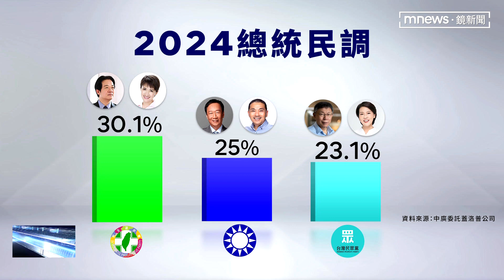可能嗎？趙少康喊藍白合一頭熱 跨黨站台黨紀處分｜鏡新聞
中廣委託蓋洛普公司今日（6/21）公布最新總統民調，國民黨侯友宜支持度只有17%，而且離「換柱防線」更近，排名老三，中廣董事長趙少康高喊藍白不合，選舉不會贏。不過光是侯友宜近來發言，打柯力道越來越重，加上黨內小雞想邀請柯文哲站台也將被黨紀處分，要合作恐怕還有懸念。